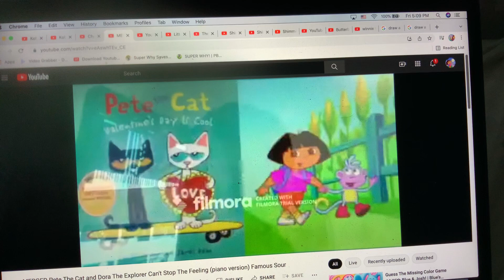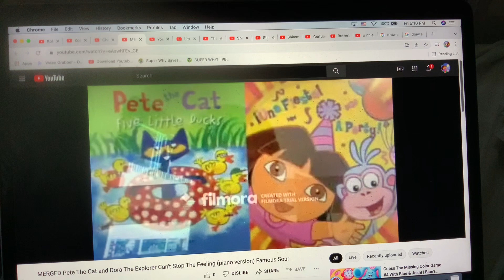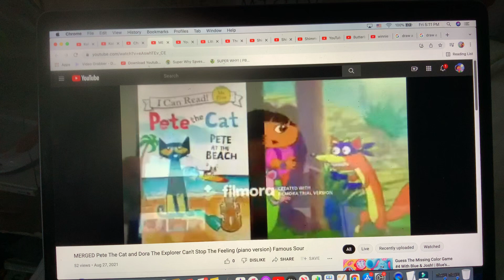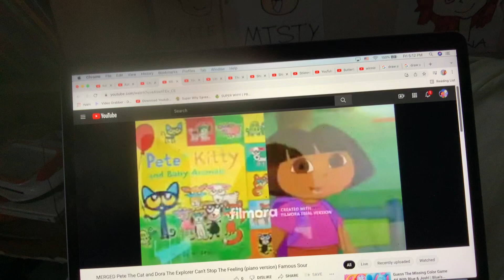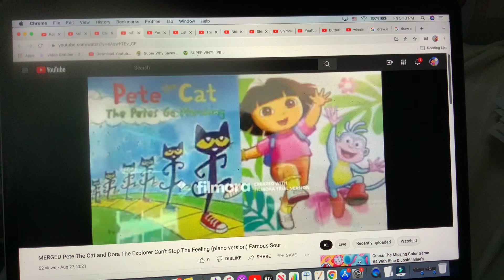MERGED Pete The Cat and Dora The Explorer Can't Stop The Feeling (piano version) Famous Sour